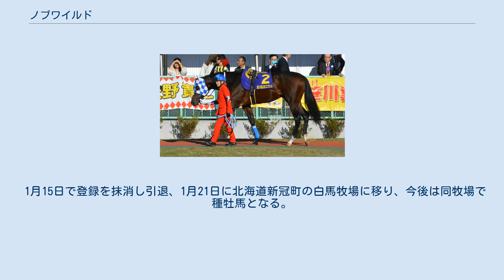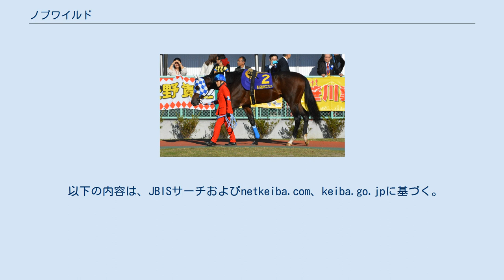ノブワイルド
ノブワイルドは、日本の競走馬。
おもな勝ち鞍は2018年・2019年のオーバルスプリント。
ロックバンド『TUBE』のボーカル、前田亘輝がオーナーであったことでも知られる。
 1歳時の2013年、北海道サマーセールで525万円（税込）で、小久保智調教師が前田の名義で本馬を落札した。
小久保は「ものすごくやんちゃで。体を自由に、ピョンピョン暴れてるのが、すごく印象に残って（いて）」「まだあの歳だと、自分の脚がどこにあるのかを把握しないで暴れてる仔はたくさんいるけれど、ワイルドはちゃんとわかってやんちゃしてるなっていうのがありましたね」とセールでのノブワイルドを振り返っている。
なお、その後の牧場での動きが良かったことから、小久保は自身の所属する浦和競馬場への入厩ではなく中央デビューを勧め、美浦・畠山吉宏厩舎に入厩した。
 7月5日の函館2歳新馬（芝1200m）でデビュー。
1番人気に支持されるが、7着に終わる。
次走、未勝利戦でダート1000mで2着以下に1秒4差をつける大差で逃げ切り、初勝利を挙げる。
昇級戦のヤマボウシ賞は400m距離を延長し6着。
続くオキザリス賞は2着に好走するが、2歳500万下は12着と惨敗し、更にレース後には膝を骨折。
引退も考える程であったが、ワイルドを競り落とした小久保は負傷箇所を「これは成長過程でよくある骨折だったんで、大丈夫だろうと思った」上で、前田に「僕に預けて欲しい」と訴えた。
そのため、このレースを最後に小久保厩舎に転厩して現役を続けることになった。
 3歳になり、8か月ぶりの長期休養明けとなった浦和での移籍初戦、JRAとの指定交流競走マルチヒーロー特別を逃げ切り、移籍初勝利を挙げる。
次走、重賞の黒潮盃に出走し、逃げるもバテてしまい最下位の16着。
その後は3戦連続1番人気となるも、6着、4着、6着に終わる。
 10番人気と評価を落としたスプリングタイム賞で2着に入ると、三咲特別を勝利。
その後、2連勝を果たす。
しかし、骨折が見つかり長期離脱をする。
1年3か月ぶりとなった復帰戦は11着。
さらに再び骨折が見つかり、5か月ぶりとなったレースは13着、5歳はこの2戦で終える。
 年が明け、マルチフレンド特別、プリムローズ賞を連勝し、交流重賞のさきたま杯に出走、7着となる。
次走、デイリー文月杯は2着、プラチナカップを4着とし、続く長月特別を2.5秒差の大差で勝利する。
次走、オーバルスプリントはハナを奪うと後続に差を広げて直線を向くと最後はオウケンビリーヴの差し脚を3/4馬身振り切ってゴール。
初重賞勝利が交流重賞となった。
その後は京都で行われたJBCスプリントに挑戦するが、最下位に敗れる。
 フジノウェーブ記念は最下位となり、2戦連続シンガリとなる。
次走、川崎スパーキングスプリントを3着とし、習志野きらっとスプリントに出走、先行争いを制するとアピアを2馬身1/2振り切って優勝。
続く、プラチナカップでもハナを切ると断然人気のキタサンミカヅキに2馬身1/2差をつけ1着。
重賞連勝を飾った。
なお、鞍上の橋本直哉にとってはこれが重賞初勝利であった。
次走は連覇を狙い、オーバルスプリントに出走、ここでも逃げるとワイドファラオ、ヤマニンアンプリメを相手に1馬身半差をつけ連覇を達成。
重賞3連勝とした。
次走は得意の地元、浦和で行われたJBCスプリントを選択、3番人気で5着に敗れる。
続く、ゴールドカップはブルドッグボスにハナ差交わされ2着となる。
 中1週で挑んだ船橋記念はキャンドルグラスに半馬身差の2着、他馬より2㎏重い斤量で挑んだ神田川オープンは6着に敗れる。
続く、さきたま杯は3着に入ると、SIに格上げされた習志野きらっとスプリントは、3～4コーナー中間でハナを奪い、そのままゴールまで押し切り、中団前から猛追したキャンドルグラス半馬身差振り切って優勝した。
次走、3連覇に挑んだオーバルスプリントは3コーナーで交わされ3着。
大井で開催されたJBCスプリントはブービーの15着と惨敗。
次走、ゴールドカップは3着となる。
 引退レースとなった船橋記念はハナを切るも、最後の直線で馬体に故障を生じて競走中止。
過去にオオエライジンなどが予後不良に追い込まれた左前球節完全脱臼と診断されたが、野田トレーニングセンターにて再度検査を受けたところ、骨や靭帯への損傷はなく一命を取り留めた。
 1月1...